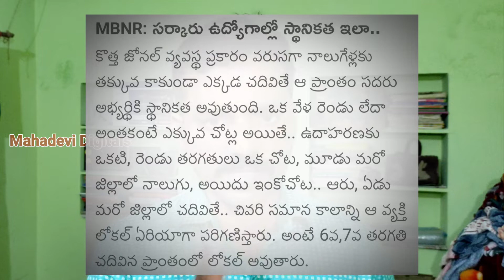TSLPRB PC & SI Notification, Age Relaxation, Normalization, Driver Posts Details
Hi friends. in this video I am going to explain about coming tslprb Notification details... so plz don't skip the video see till end.

How to calculate Normalization process in tslprb?
How to calculate Age relaxation for pc and si?
How many Driver posts are there in tslprb?
When will release TSLPRB NOTIFICATION coming date?

▪ (Note)- NOTE: ALL THE IMAGES/PICTURES/Animation/
OF ANY PICTURES/an imation /transaction/ effects/
music SHOWED IN THE VIDEO